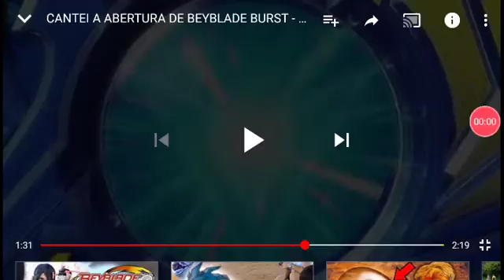Abertura de Beyblade Burst